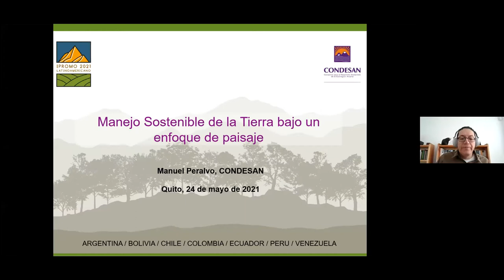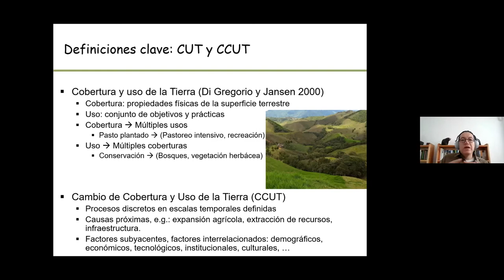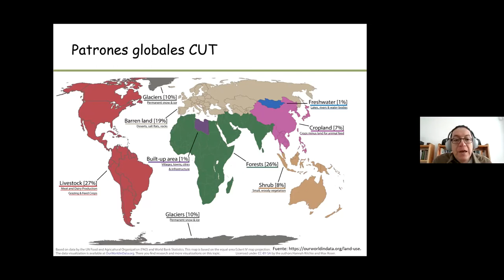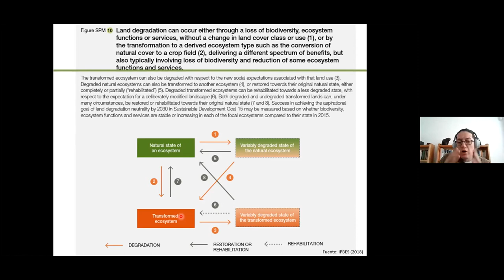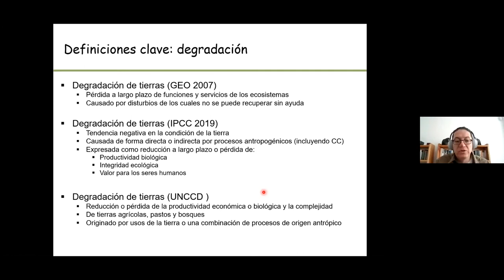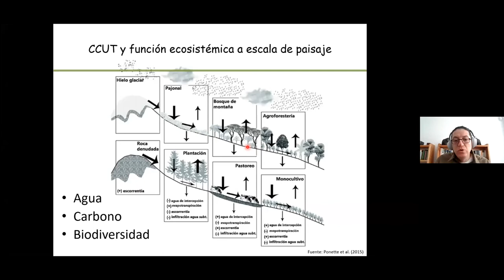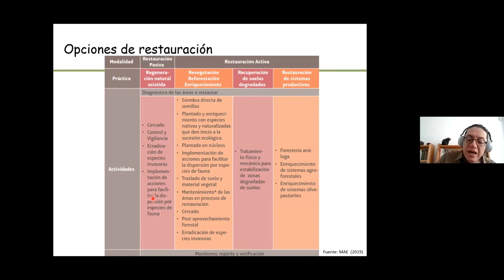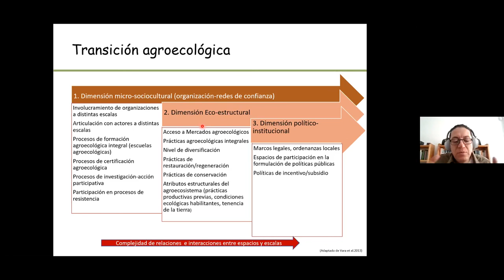DÍA 6 - Ponencia "Manejo Sostenible de la Tierra y sus vínculos a dinámicas de cambio", M. Peralvo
Ponencia "Manejo Sostenible de la Tierra y sus
vínculos a dinámicas de cambio socioambiental" a cargo de Manuel Peralvo en el marco del IPROMO Latinoamericano 2021.